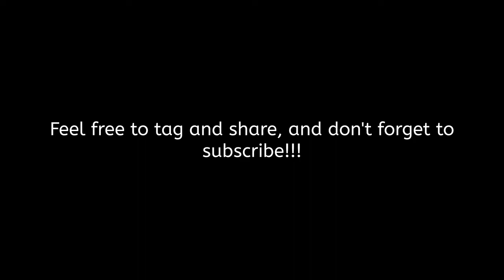Almosta Race 2019: Second Hard/Easy Split Hill Climb (TSB Races)